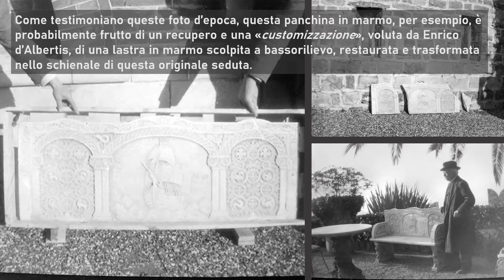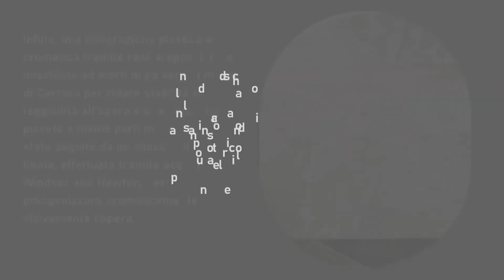Storia di un restauro la panchina D'Albertis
Oggi vi proponiamo un piccolo approfondimento sul restauro di uno degli arredi storici del parco del Castello D’Albertis, una panchina in marmo che ben testimonia la cura e l’attenzione che il Capitano ha dedicato nella scelta ed ideazione della sua dimora, inclusi tutti gli spazi esterni che oggi sono liberamente fruibili e visitabili come parco pubblico

Buona visione!